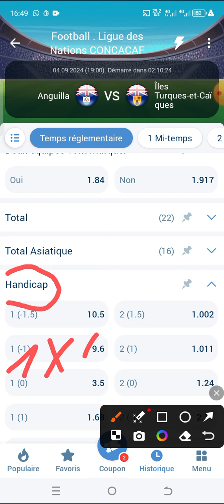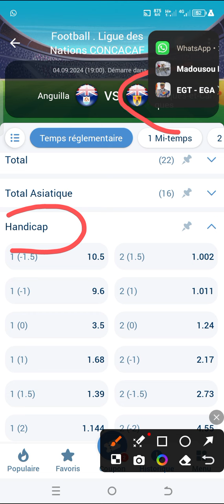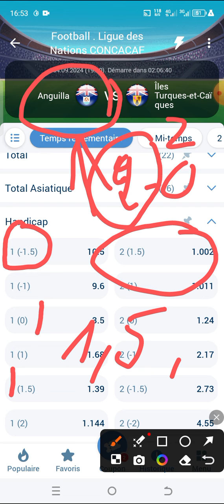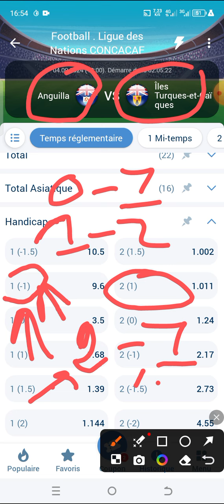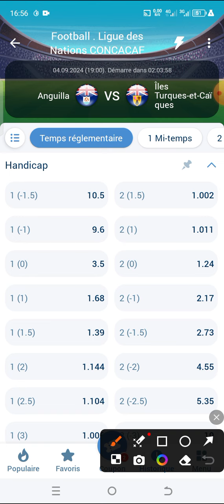🤪Handicap🤪 comment Gagnez avec cette option facilement 🫡